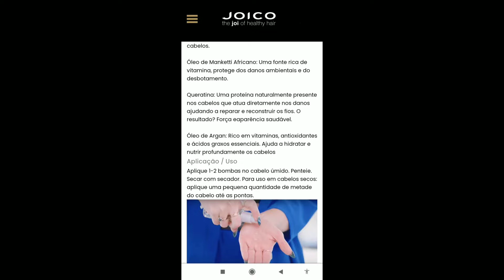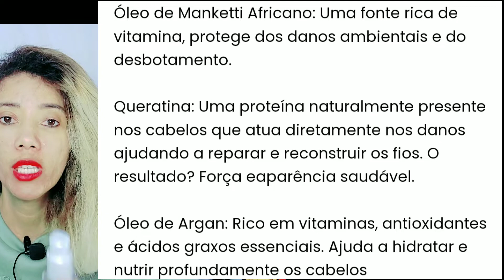Rotina capilar com o Óleo Joico K-pak Color Therapy Luster Lock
Hoje eu trago esse vídeo de rotina capilar com o  óleo Joico K-pak Color Therapy Luster Lock